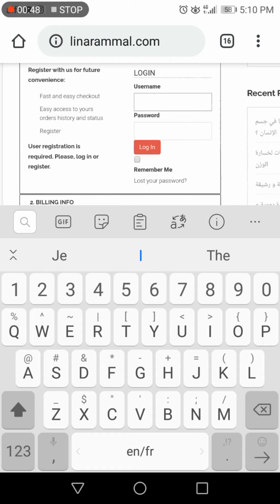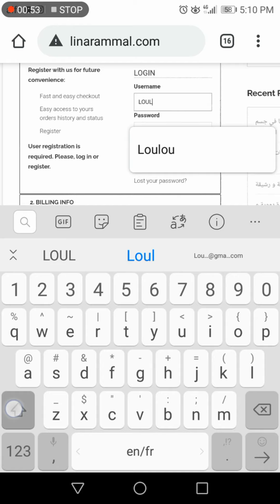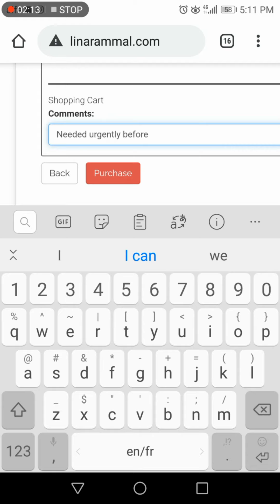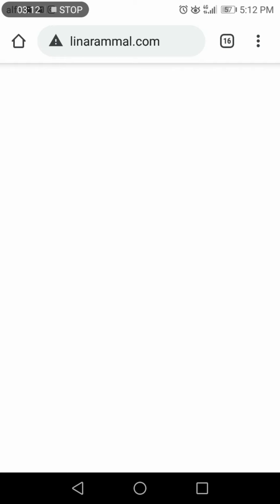تسوَّق أونلاين بصحة و أمان عبر موقعنا الإلكتروني 🇱🇧🌍🌎🌏🌐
منتوجات صحية🍏 و وجبات طعام صحية🍱 و مستحضرات أورغانيك للعناية بالشعر و الأظافر و الجسم💄 و غيرها كتير
👍بعاد عنك كبسة زر
🚛ضمان التوصيل السريع
💰ضمان الدفع الآمن بدون بطاقة الكترونية
🛍️🌐تسّوق أونلاين في لبنان و حول العالم